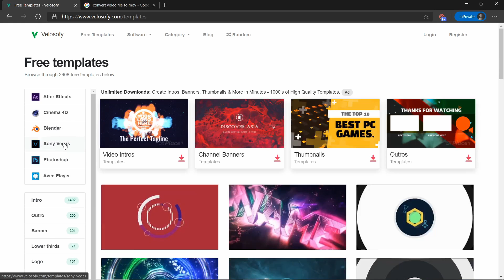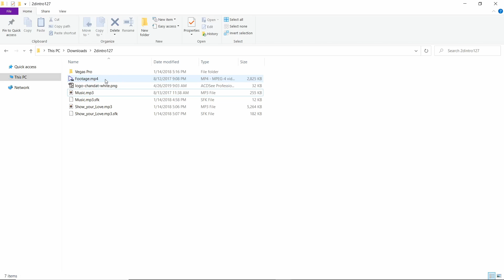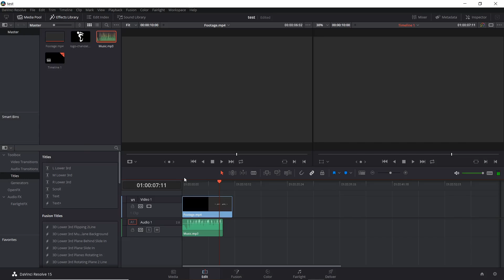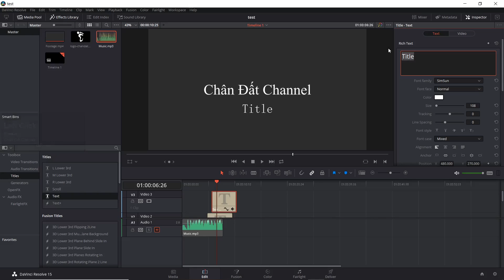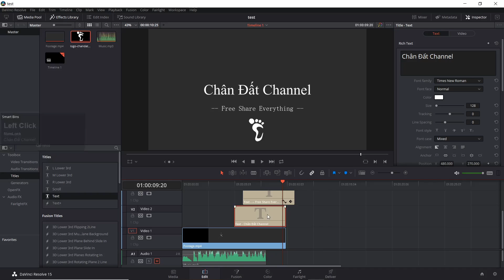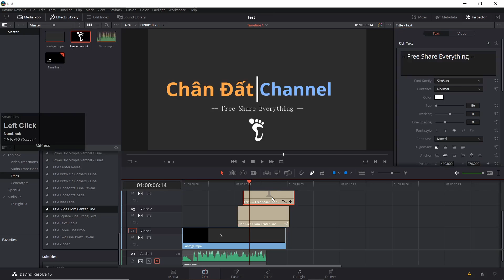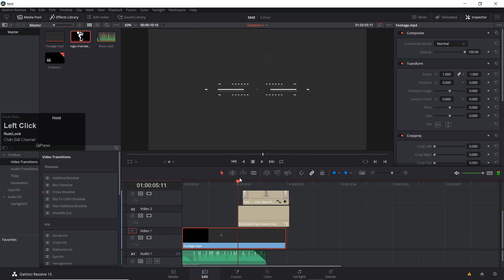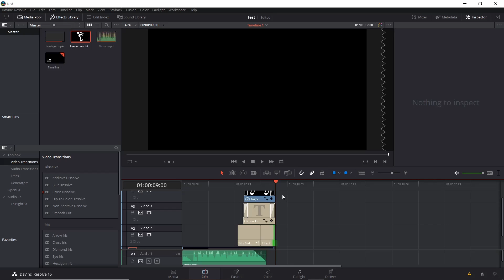DR Tips ✅5: hướng dẫn tạo video Intro miễn phí bằng DaVinci Resolve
Nếu bạn đang cần làm một cái video intro, outro cho kênh Youtube của bạn, thì đây chính là cái bạn cần.
Trong bài này mình sẽ hướng dẫn các bạn tạo video Intro miễn phí bằng phần mềm DaVinci Resolve. Bạn cũng có thể áp dụng cách này cho bất kỳ phần mềm biên tập video nào mà bạn biết sử dụng.

00:00 Intro
00:53 Tóm Tắt
01:31 Tải Template Video Intro Outro
03:58 Phần mềm biên tập video
05:15 Biên tập video Intro Outro
15:08 Outro